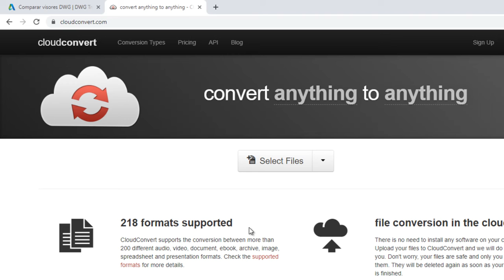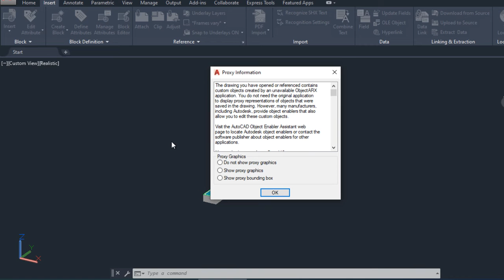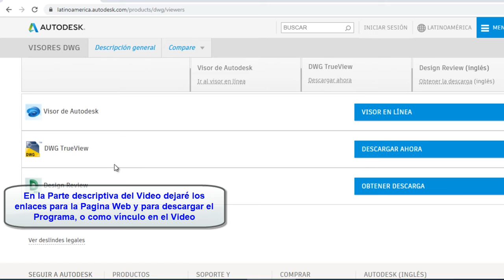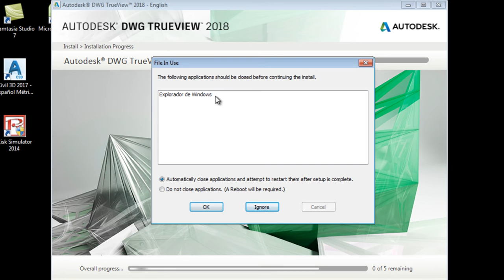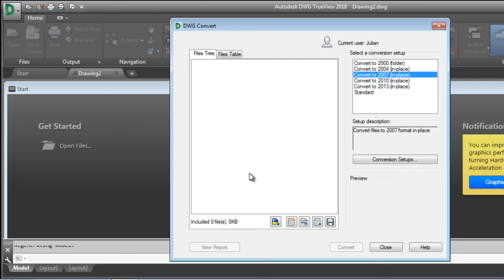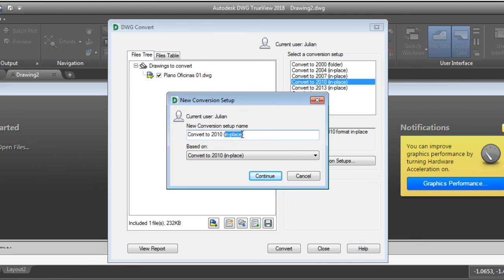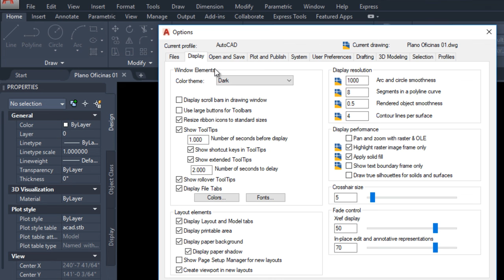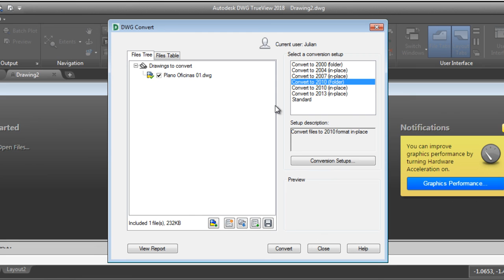Cambiar versión de archivo DWG de Autocad a cualquier versión, online gratis o con programa gratuito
Para ver los enlaces mencionados en el video y para poder descargar el programa gratuito TrueView ingresa a

Para recibir más Tutoriales, Trucos y Tips de AutoCAD, combinados con un poco de humor :), haz clic en "me gusta" en la página de facebook